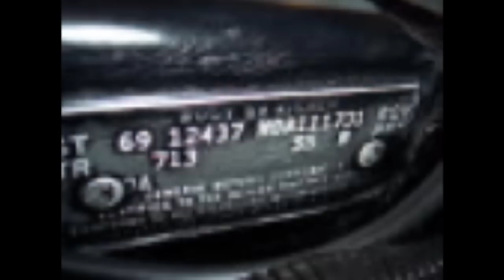1969 Camaro SS - Hanksters